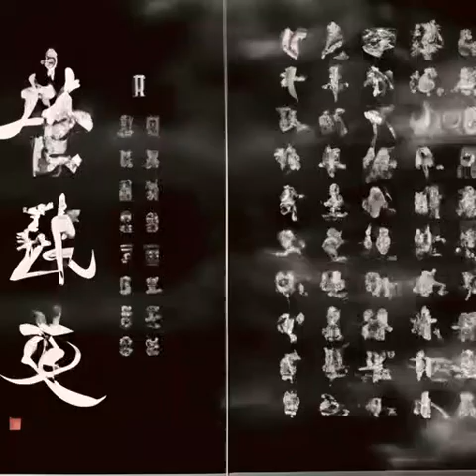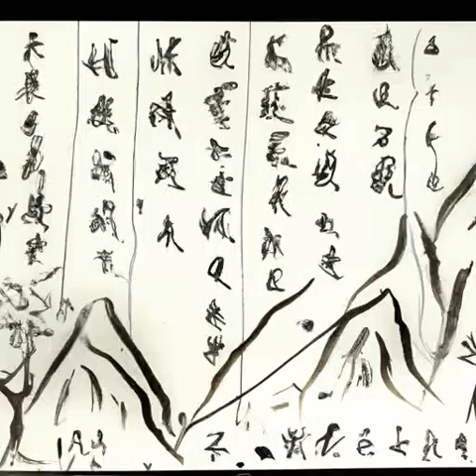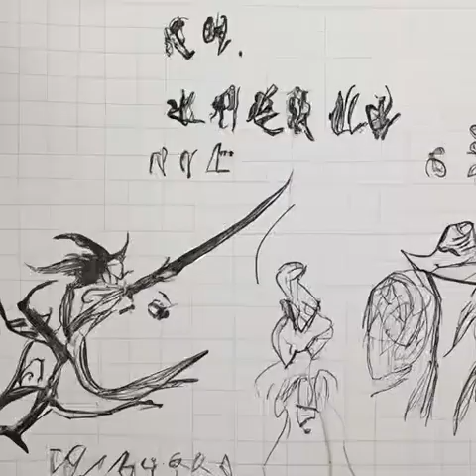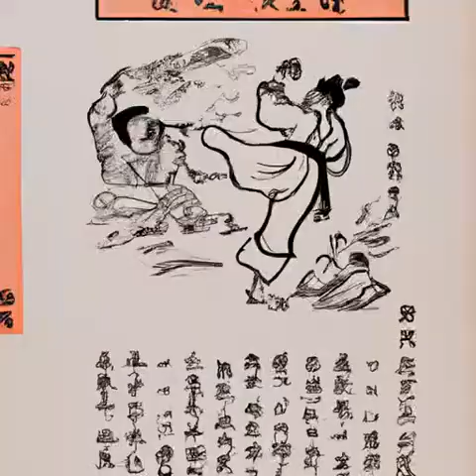第100章 一直被动挨打《我在综武摸鱼的日子》